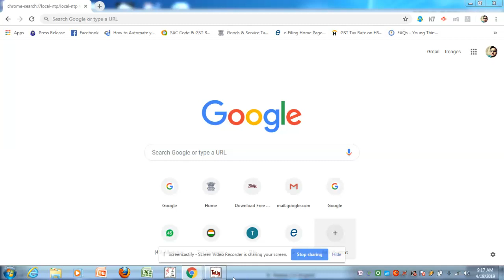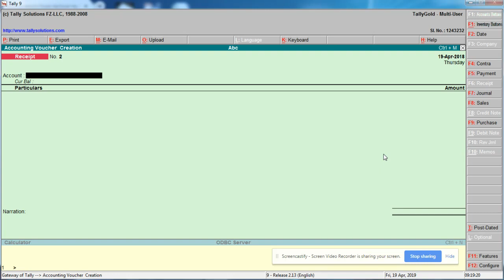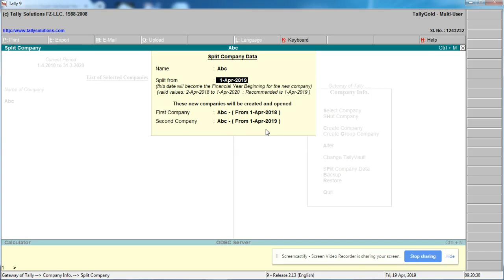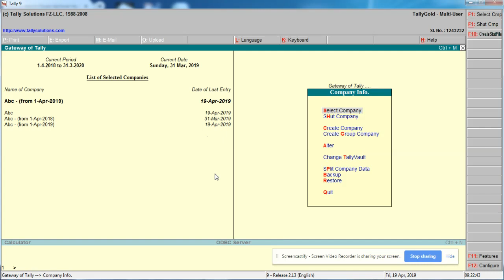HOW TO SPLIT COMPANY DATA